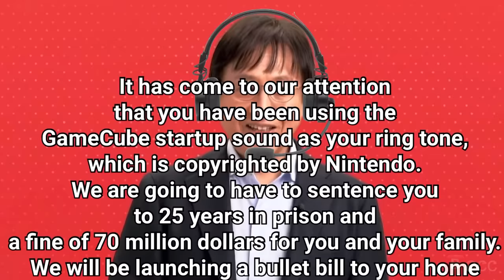nintendo on a good day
average day in the life of a Nintendo